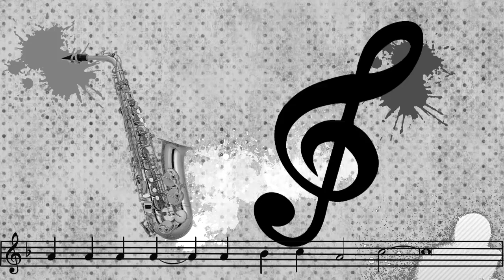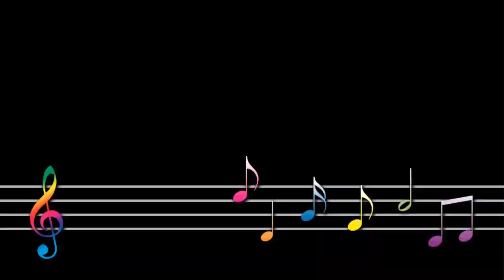Mambolero - TITO PUENTE y su ORQUESTA Canta: VICENTICO VALDES